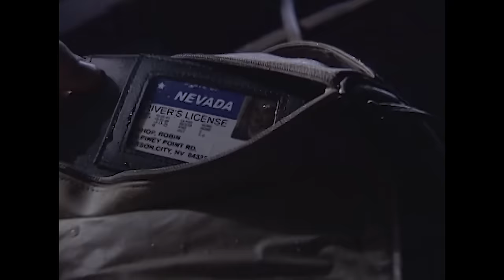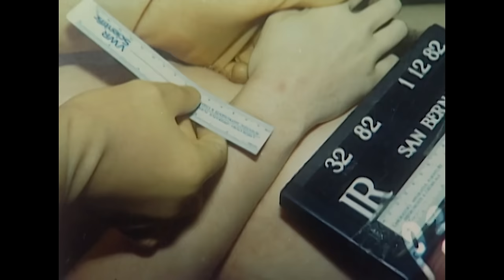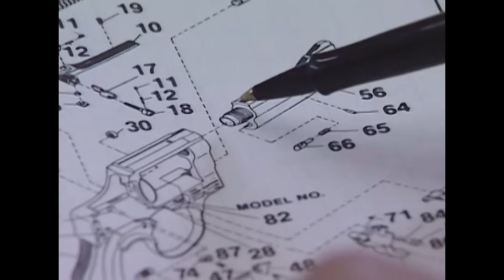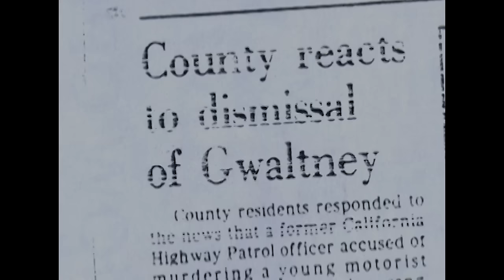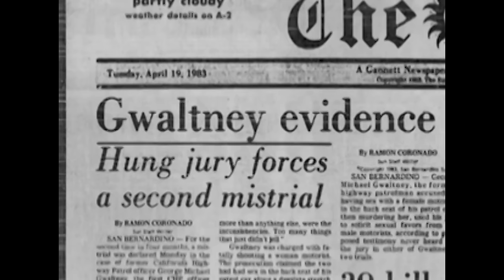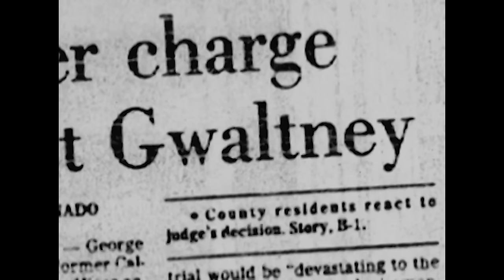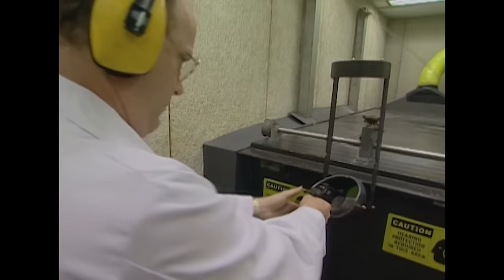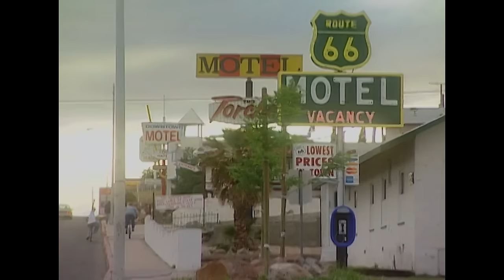Above The Law | FULL EPISODE | The FBI Files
Police officer, George Michael Gwaltney, is the prime suspect in the death of Robin Bishop. Unravel the mystery alongside the FBI's greatest law enforcers and forensic scientists.

From Season 1 Episode 2 'The FBI Files' - Above The Law - In 1982, a California highway patrol officer pulled a young woman over for speeding. He took advantage of her before killing her. He then used a decade of police experience to try to cover up his crime and convince investigators of his innocence.